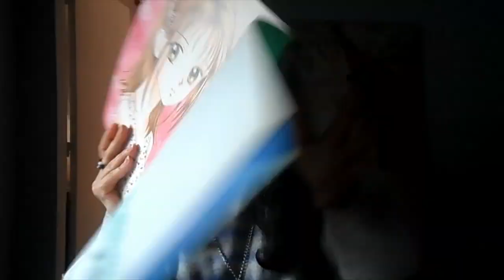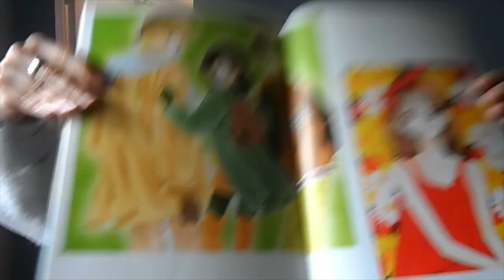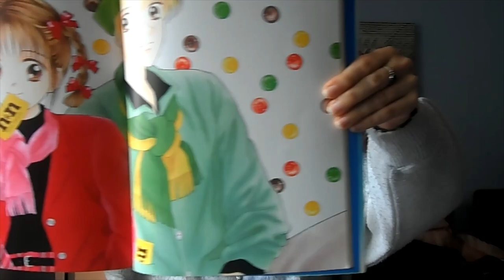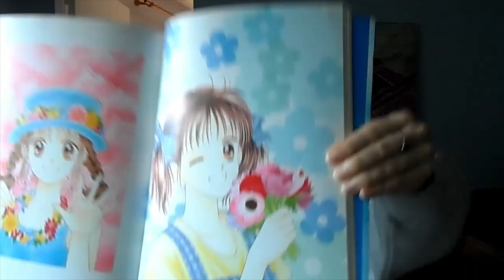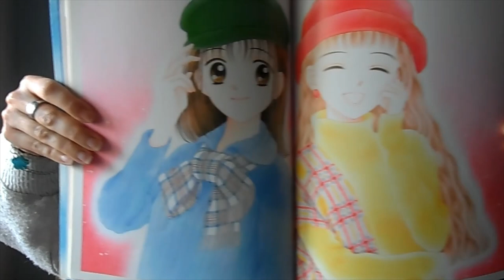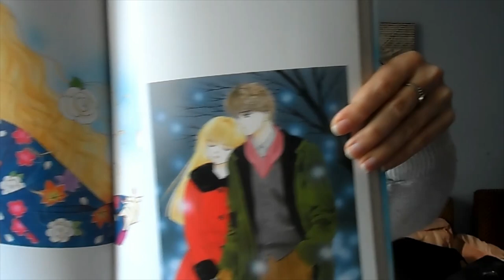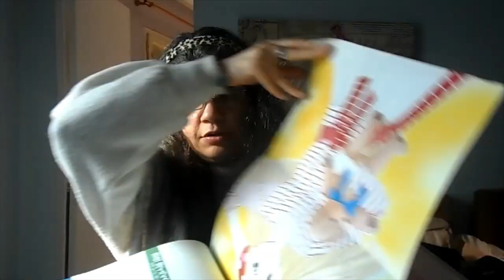Artbook Marmalade Boy al detalle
Hoy os traigo el vídeo tarde, porque la cámara estaba sin batería, pero bueno aquí está.
Os enseño el libro de ilustraciones de Marmalade Boy (La familia crece)